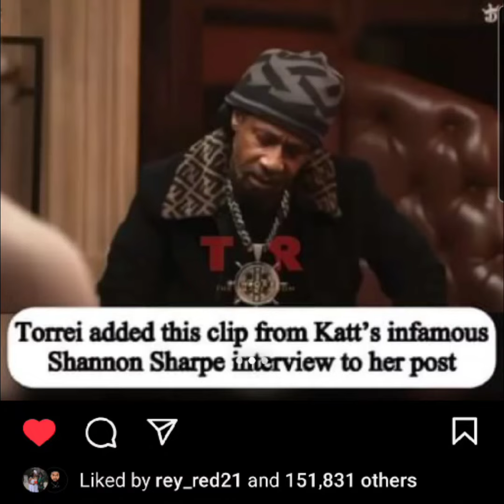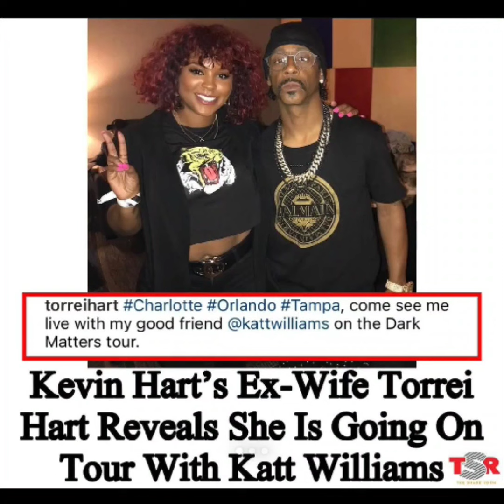Unbelievable: Katt Williams' New Record in Pettiness